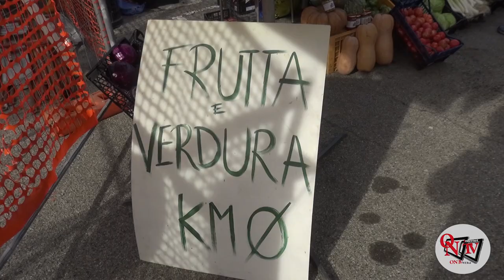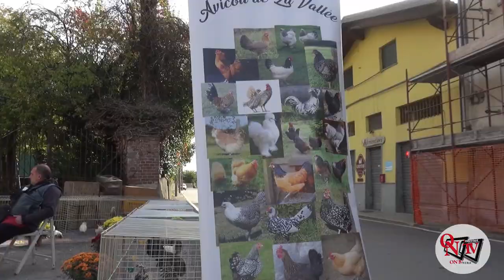CASTELLAMONTE - In Fraz. Spineto la 5ª Festa d'autunno